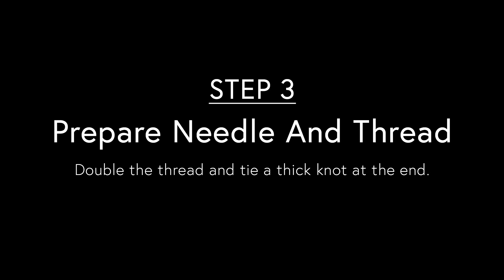How To Apply Patches To Denim | The Zoe Report by Rachel Zoe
Reinvent your old denim with this step-by-step guide on the best way to sew patches!

If you're totally obsessed with patches of all kinds from throwback rock bands to cheerful rainbows to whimsical unicorns, but don't count sewing as your métier, we have you covered. Watch this video for a step-by-step guide on how to sew patches and get onboard with this season's hippest embellishments: Capable of transforming old denim shirts, jackets and jeans into your favorite off-duty staples.

For the latest fashion trends, beauty tips, and styling tricks,

About The Zoe Report
Welcome to the official YouTube channel of acclaimed Designer, Stylist, Fashion Icon and Beauty Guru Rachel Zoe! The Zoe Report is an extension of Rachel’s highly followed daily fashion, beauty, and lifestyle blog. Team Zoe’s stylists and editors are dishing out the latest in makeup how-tos, beauty tutorials, lifestyle DIYs, fashion trends, and styling tips for clothing, shoes, and accessories. Team Zoe will show you how to get perfect eyebrows, how to make lipstick last all day, 8 ways to tie a scarf, how to master boho hair and more. Let The Zoe Report inspire you to incorporate modern glamour into your everyday life.

About Rachel Zoe
Rachel Zoe is a fixture of the fashion industry as a distinguished stylist, fashion designer, and editor known for her effortless take on style and glamour. After establishing herself as a styling powerhouse in both Los Angeles and New York City, she is determined to make her style accessible to all. She became a household name with the release of her book, “Style A to Zoe,” and the launch of her Bravo reality show “The Rachel Zoe Project” in 2008. In 2011, her eponymous line of apparel and accessories, Rachel Zoe Collection was released around the country to rave reviews, embodying the bohemian spirit of the '60s and '70s. In 2014, Rachel released her second book "Living In Style: Inspiration and Advice for Everyday Glamour" and it instantly became a New York Times bestseller, encouraging readers to feel more glamorous and confident in every aspect of their lives. With accolades to her name, such as, “Stylist of The Year,” and, “Most Influential Stylist,” Rachel Zoe is an unparalleled figure in the fashion world.

Get the Zoe Style
Want a season of style delivered to your doorstep? Sign up for Rachel Zoe and The Zoe Report's quarterly subscription service, Box of Style